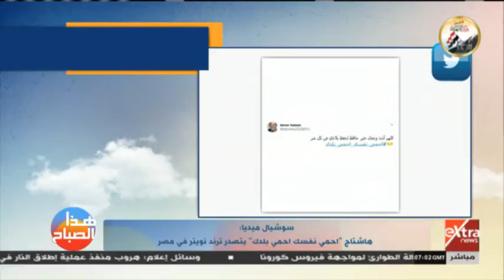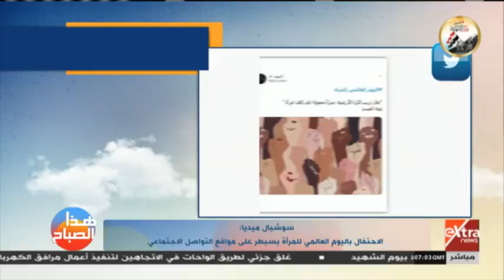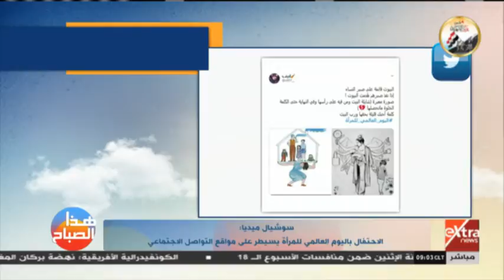هذا الصباح | أهم ما تداوله رواد السوشيال ميديا على مواقع التواصل الاجتماعي